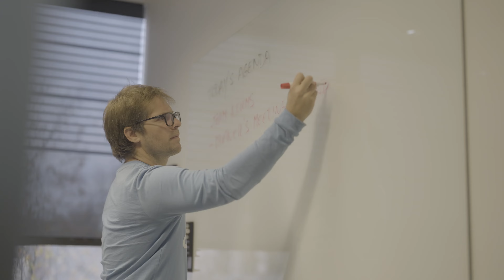The Student POV: Joao Rocha '24